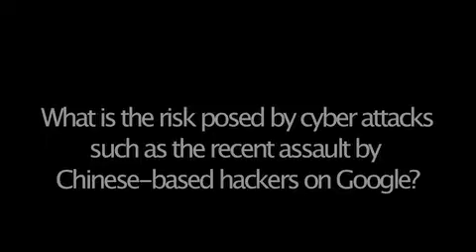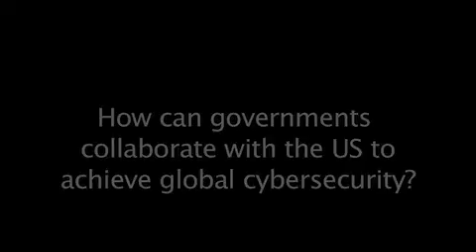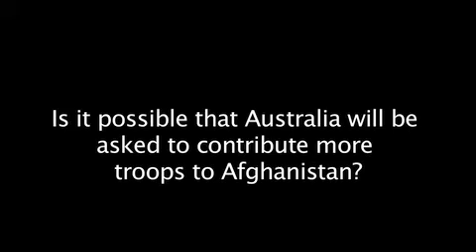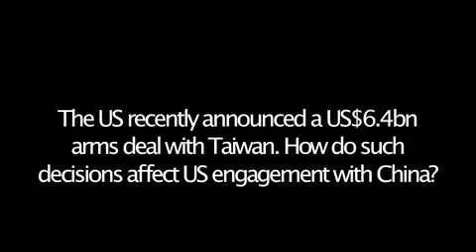US Deputy Defense Secretary talks down China threat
Despite occasional disagreements, the Chinese military build-up need not be a threat to the US or Australia, the US Deputy Secretary of Defense William Lynn has told the United States Studies Centre at the University of Sydney.

Deputy Secretary Lynn is the highest-ranking member of US President Obamas administration to have visited Australia and was in the country this week on a low-key visit to discuss cyber security with Defence Minister John Faulkner and other defence officials.

In an interview with the Centre he commented on the China/US relationship and specifically on the recent arms sales to Taiwan.